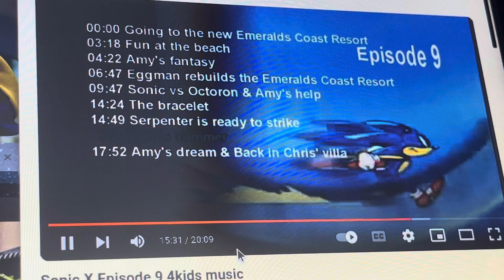Sonic X Episode 9 4kids music (English Dub): Eggman tells Serpenter plans to fight Sonic